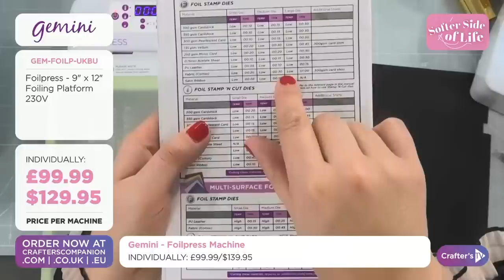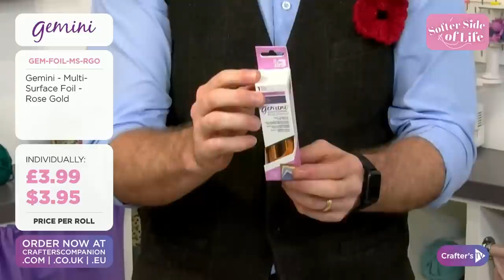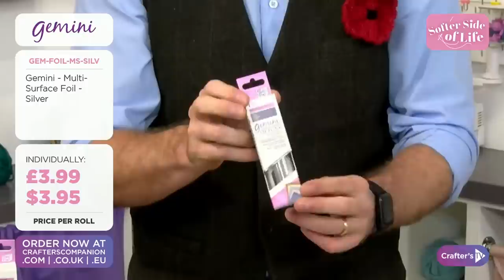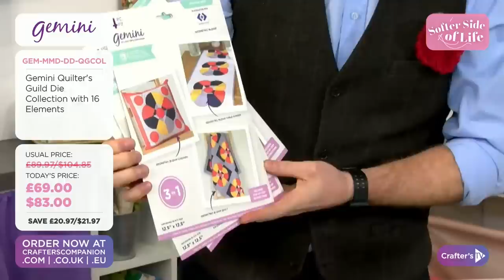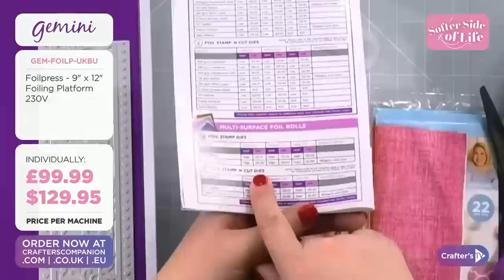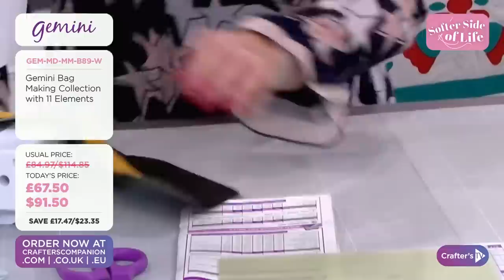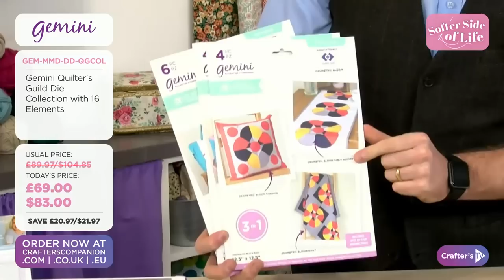10th Nov: Softer Side of Life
Sit back, relax and have SEW much fun exploring the softer side of life! Join Ben & Sara at 1pm UK 🇬🇧 / 8am ET 🇺🇸 for your chance to try some new needlecraft fun, grab some amazing deals, and find your new favourite hobby! Shop during the show here: